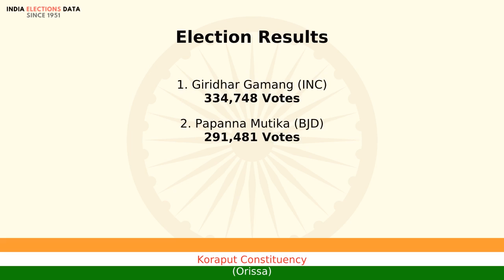Koraput Constituency Orissa loksabha Election Result 2004 Giridhar Gamang INC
loksabha election 2004 results, for Koraput Constituency, Orissa, where winner is Giridhar Gamang, from political party INC. Watch the video to know more information about other candidates, voters count, etc.